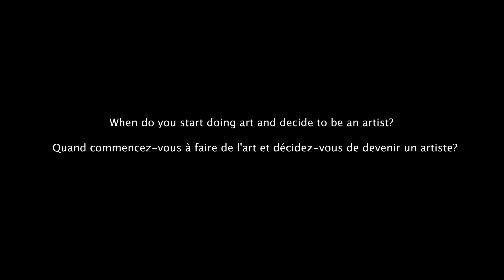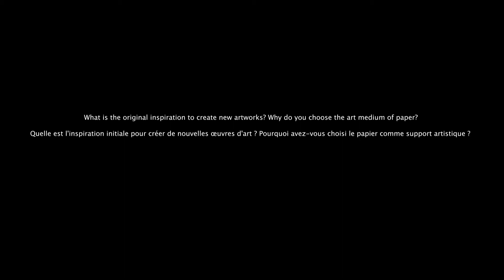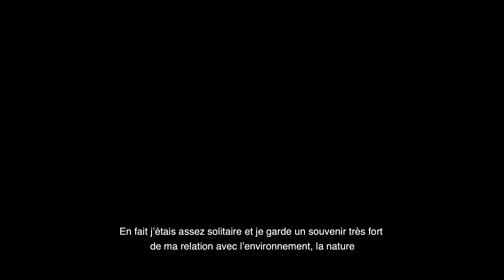Paris Art Exhibition "Ephemeral Eternity" Artist Interview--Cécile Bourdais Fr Sub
“Ephemeral Eternity” is an exhibition about experiencing the invisible passage of time through the chronoscope of an intimate dialogue between humans and nature. How can we understand the intervals of time within “Ephemerality and Eternity”? How can unexplainable perceptions of changes be transformed into a universal language of feelings? In this exhibition, nature is an active part symbolize the eternal life associated with the artist temporal body, the dialogue was draft from the essence of “breath”, which universal beings are shared equally, then flows to the body, the flesh and the fresh, it leaves an open ending with the formula of cancelling material information for the rebirth of interior forestation: the new language continues infinity conversations. Breath, body and language build up the tunnel to feel the sensitivity of time, beyond the present.